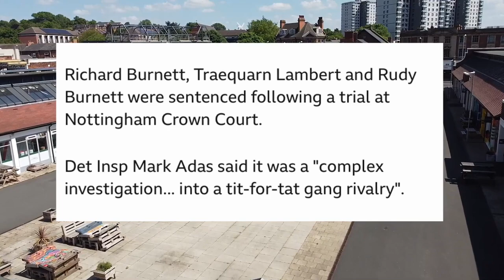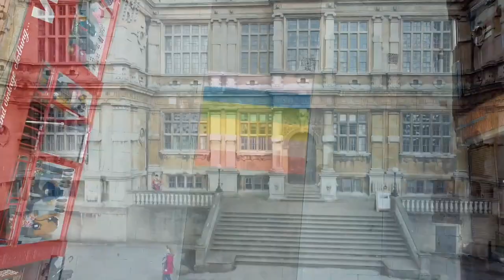Nottingham Men Jailed For Tit-For-Tat Revenge Shootings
Three men have been jailed for their involvement in shootings between two rival gangs in Nottingham.

Richard Burnett, Traequarn Lambert and Rudy Burnett were sentenced following a trial at Nottingham Crown Court.